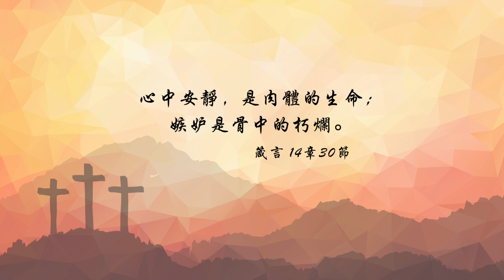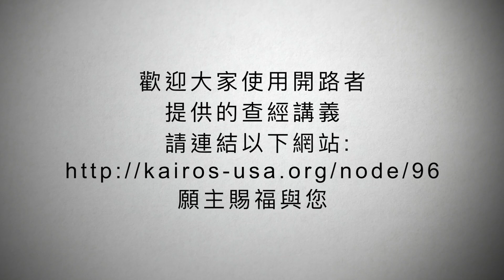【粵語】聖經好好聽 - 箴言第六課第二集